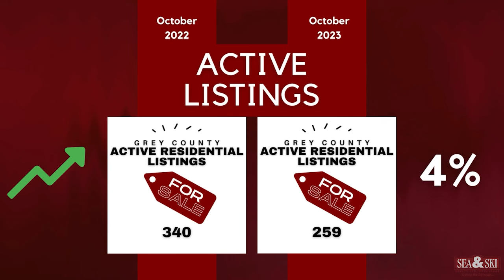October 2023 Grey County Real Estate Market Update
📊 Let’s take a look at the Grey County Residential Real Estate Market Update for October 2023. 🍁

The number of home sales dropped from 103 in September to 86 in October, a decline of 17% month over month. The average sale price for a home in Grey County is approximately $733,000 for October which is a decrease of 8% from September and is 17% lower than in October 2022. There were 259 active residential listings across Grey County in October, a decrease of 24% from September.

💻 Go to our website to learn more about the real estate market in Grey County: